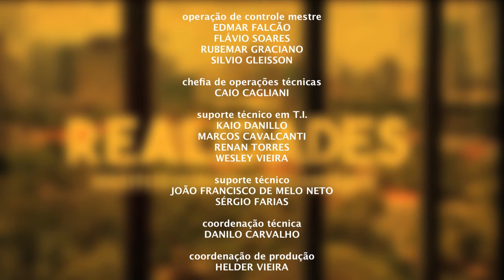Realidades - Afetos Políticos no Brasil ( 24/06/2020 )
Nesta quarta, às 20h, o programa Realidades - Direitos Humanos e Cidadania, ainda sendo gravado remotamente, tem como tema os Afetos políticos no Brasil. O professor Marcelo Pelizzoli entrevista a filósofa, escritora e professora Marcia Tiburi, que fala sobre os afetos políticos no Brasil, tendo como cenário principal, o contexto da pandemia da Covid-19. O Realidades tem a direção de Helder Vieira e produção de Marcelo Pelizzoli e Helder Vieira. A edição é de Sérgio Santos.

Realidades - Direitos Humanos e Cidadania

TV Universitária - Canal 11.1